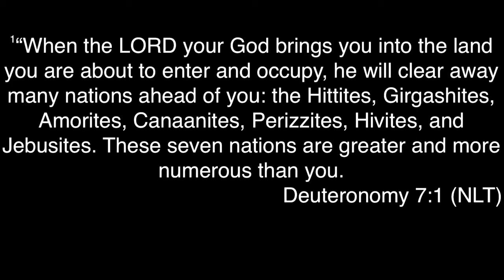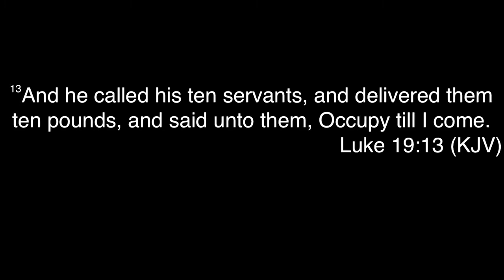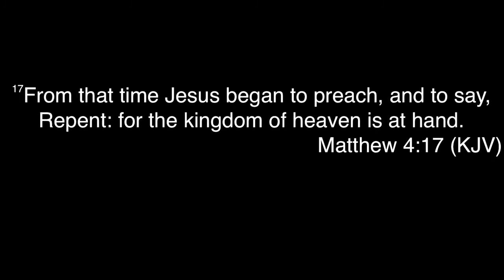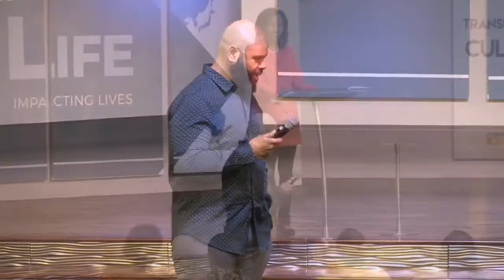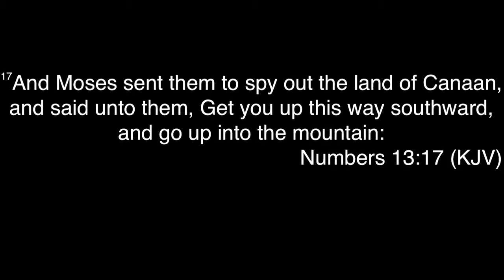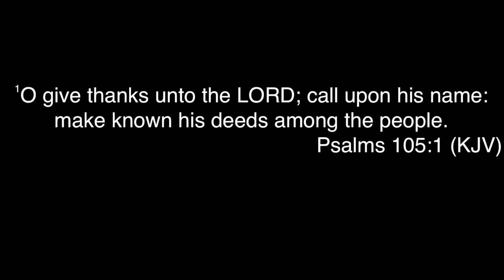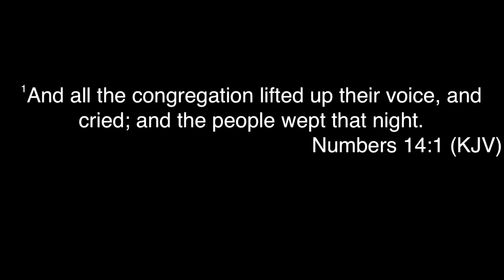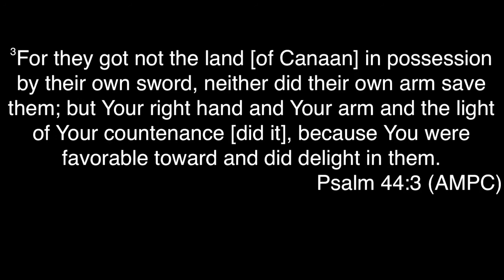POSSESSING YOUR ABUNDANCE - Revelation Of Canaan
POSSESSING YOUR ABUNDANCE
 - Revelation Of Canaan